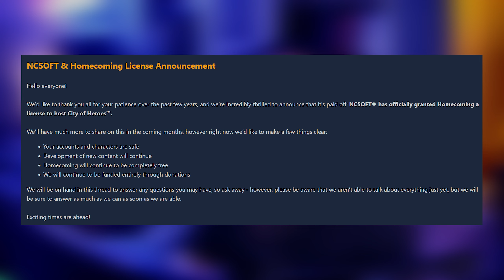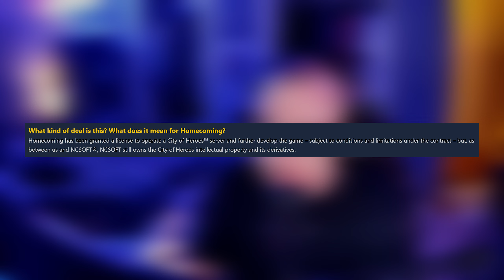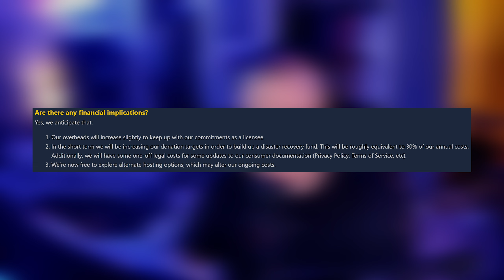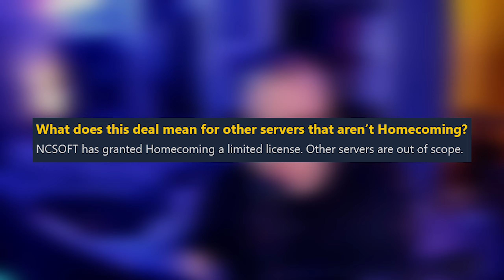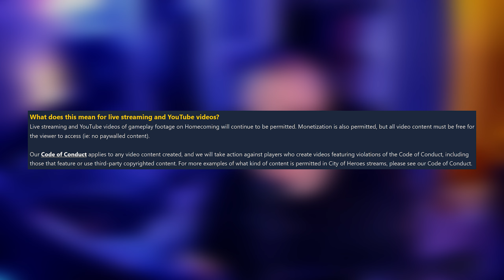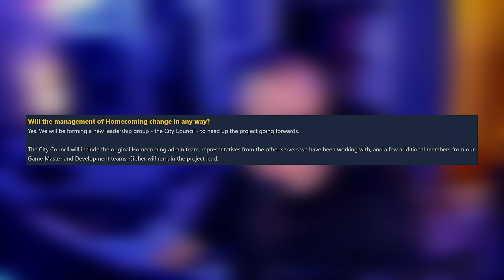CITY OF HEROES IS ALIVE IN 2024 | OFFICIAL SERVER AND HOW TO PLAY!